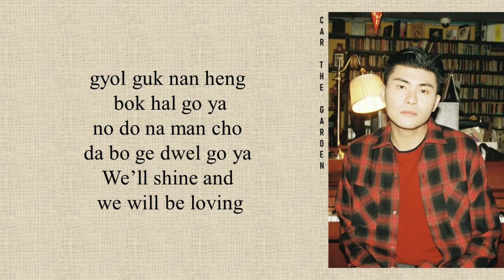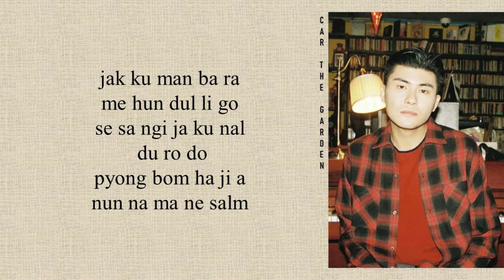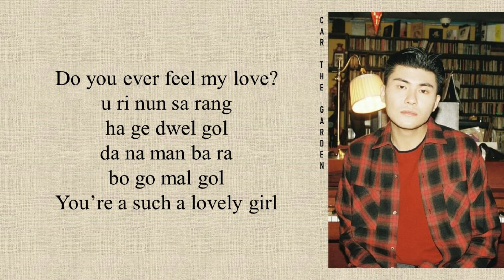Car, the garden (카더가든) - 'Happy Ending' True Beauty OST Part 3 (Easy Lyrics)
• Artist: Car, the garden (카더가든)
• Song ♫: Happy Ending
• Album: True Beauty OST Part 3
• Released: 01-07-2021